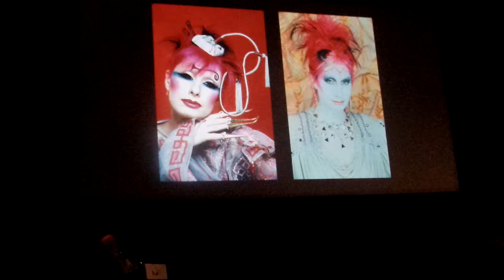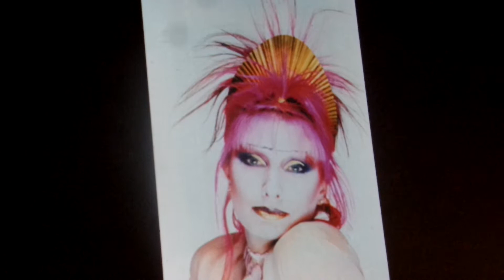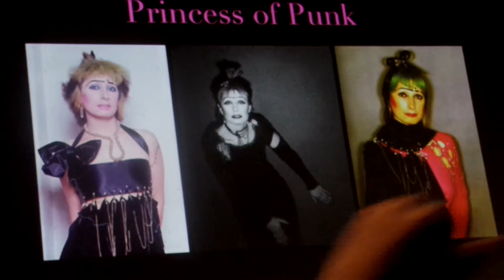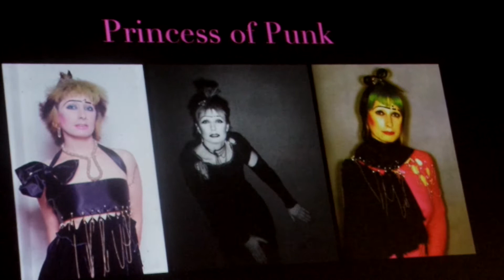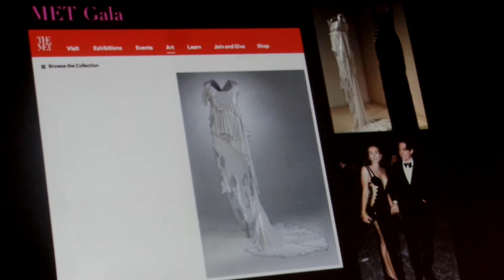Zandra Rhodes: My Life in Fashion/ Mi Vida en el Mundo de la Moda.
Zandra Rhodes: My Life in Fashion/ Mi Vida en el Mundo de la Moda. Traducción Simultánea: Olga Cecilia Sanchez Zandra Rhodes ha sido una figura emblemática de la industria de la moda del Reino Unido durante casi cinco décadas. Su notoriedad como diseñadora de impresión combinada con una afinidad por las telas finas y el color ha dado como resultado una estética característica que sin lugar a dudas es única y continúa resistiendo el paso del tiempo. ha recibido muchos premios académicos y profesionales a lo largo de los años.  Rhodes fue parte de la nueva ola de diseñadores británicos que puso a Londres a la vanguardia de la escena de la moda internacional en la década de 1970.  Rhodes diseñó para Diana, la princesa de Gales, y continúa diseñando para la realeza y las celebridades. En particular, diseñó varios de los trajes famosos para Queen, "Zandra hizo un top para Freddie Mercury y el guitarrista principal, Brian May, de la banda Queen; que luego usaron en su gira 'Queen II' en 1974.  Recientemente, se le pidió a Zandra Rhodes que volviera a crear estas blusas blancas plisadas para 'Bohemian Rhapsody' de 20th Century Fox, producida por Brian May. Estos tops se muestran en la película de Rami Malek, que interpreta a Freddie, y Gwilym Lee, que interpreta a Brian. Brian May y Zandra han mantenido una amistad a lo largo de los años."  Sala Carlos Monsiváis, Centro Cultural Tijuana.